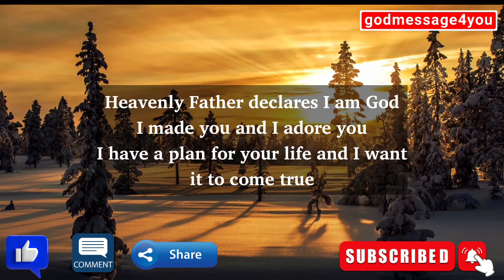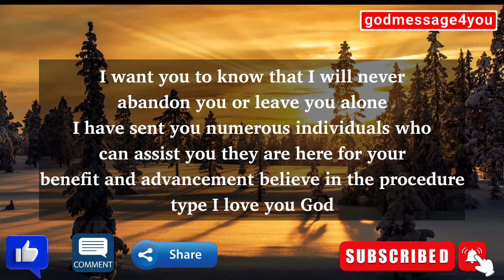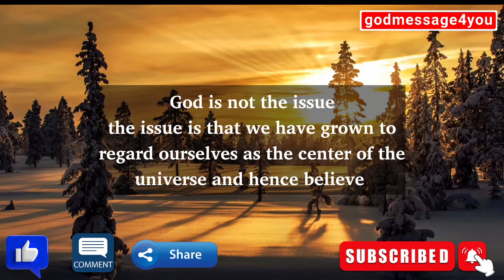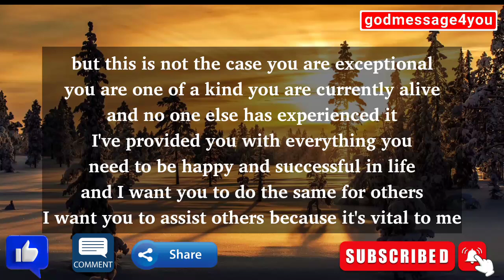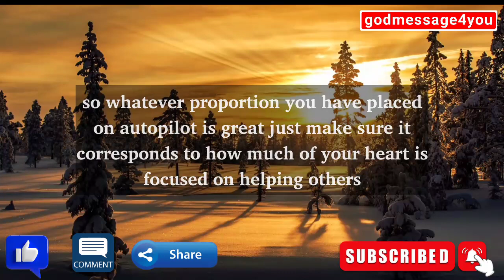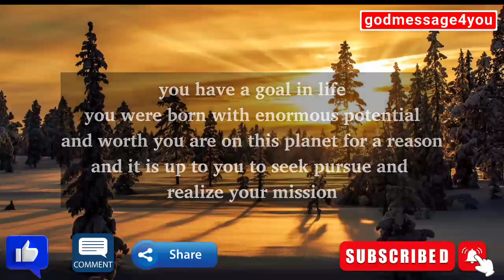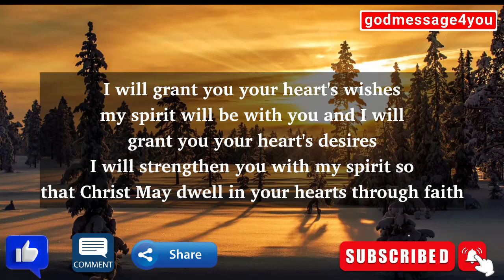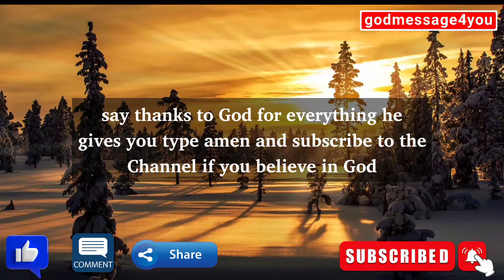11:11🕊️God says, Someone whom you trust is planning to take your..💌Angel Message✝️Gods Message 1111